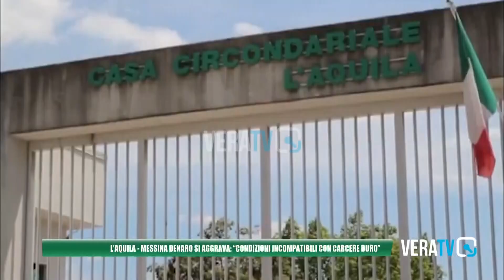L'Aquila - Messina Denaro si aggrava:"Condizioni incompatibili con il carcere duro"